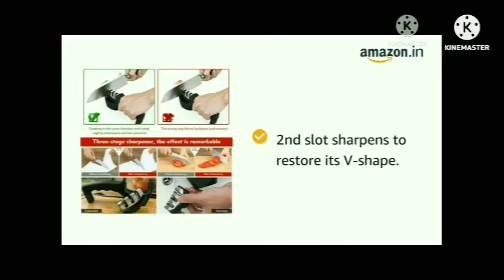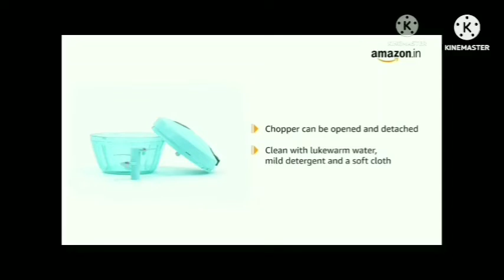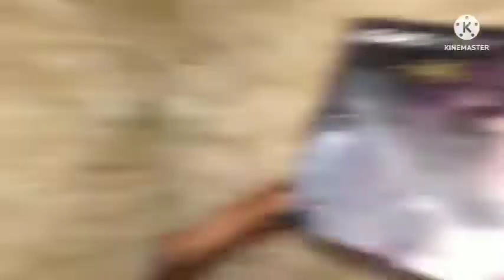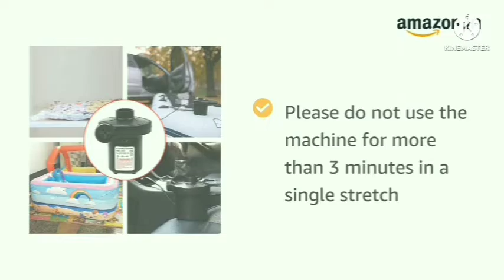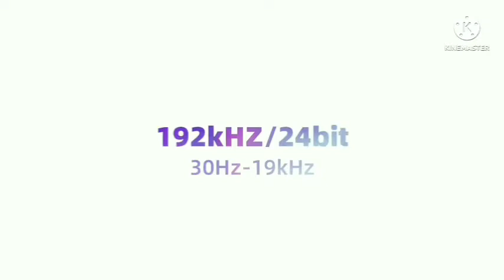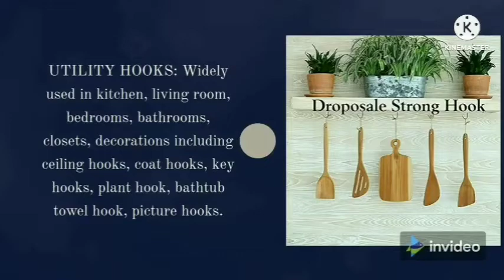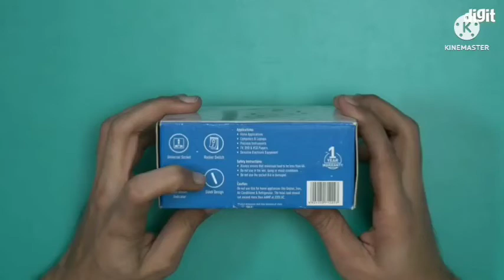Amazing/Smart Home/Kitchen🏠Gadgets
Buy Gadgets links

HSR Plastic and Stainless Steel Automatic Yogurt Maker (Size: 170x170x120mm, Bowl/Container Capacity: 900ml)

JAKMISTER
3.7 out of 5 stars7,656Reviews
Jakmister (ANTI-VIBRATION) Unbreakable Plastic 700 W 16000RPM 90 Miles/Hour Electric Air Blower Dust PC Cleaner Forward Curved Air Blower,Blue

Konquer TimeS KTS Automatic Wireless Water Can Dispenser Pump for 20 Litre Bottle Can, White

Panasonic Microwave Oven NN-SN966S Stainless Steel Countertop/Built-In with Inverter Technology and Genius Sensor, 2.2 Cubic Foot, 1250W

Tealight Candles - 4 Hours - Giant 100,200,300 Bulk Packs - White Unscented European Smokeless Tea Lights for Shabbat, Weddings,100 packs

XELYTON Oil Sprayer for Cooking, Refillable Stainless Steel Oil Dispenser with Mini Funnel, Vinegar Glass Spray Bottle for BBQ, Salad, Baking, Grilling, Roasting and Frying

Scotch-Brite Plastic Kitchen Wiper

FLYNGO Manual Knife Sharpener 3 Stage Sharpening Tool for Ceramic Knife and Steel Knives (Black)

AGARO HD-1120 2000 Watts Professional Hair Dryer with AC Motor, Concentrator, Diffuser, Comb, Hot and Cold Air, 2 Speed 3 Temperature Settings with Cool Shot for Both Men and Women, Black

ALTON ASP7221 ABS 5-INCH, 6-Function Overhead Shower Without Arm, Chrome Finish, ABS plastic,5 inch

Ardith 360 Degree Rotating Water-Saving Sprinkler and Faucet Aerator Flexible Water Faucet Sprayer Extender Jet Spray for Sink Turbo Flex(6 Inch)

Glen 3 in 1 Electric Multi Cooker - Steam, Cook & Egg Boiler with 350 W (SA 3035MC)

IFITech 1080p HD Hidden Camera | USB Charger Type | Maximum 128GB SD Support | Loop/Motion Triggered Recording Option | Ideal for Home/Office Monitoring

Nirvik Multi-Purpose Electric Air Pump for Quickly Inflates / Deflates Sofa, Bed, Swimming Pool Tubes, Toys,Air Bags, Mattresses

ZOSOE Sprout Maker | Sprout Maker Box | Hygienic Sprout Maker with 4 Container | Organic Home Making Fresh Sprouts Beans for Living Healthy Life Sprout Maker 4 Bowl Sprout Maker for Home

GIZGA ESSENTIALS Adjustable Laptop Stand | 8-Adjustable-Angle Notebook Riser, Non-Slip, Portable Compatible with 12-Inch to 15.6-Inch Laptop Tablet with Mobile Stand (White)

GM 3060 E-Book 4 + 1 Power Strip with Master Switch, Indicator, Safety Shutter & 4 international sockets

JD Fresh 1 Peice Double Layer No Drill Self Adhesive Soap Holder for Bathroom, Bathroom Accessories, Bathroom Soap Stand, Soap case for Bathroom and Kitchen 1 Pieces

OFIXO Multi-Purpose Laptop Table/Study Table/Bed Table/Foldable and Portable Wooden/Writing Desk (Wooden)

LO Alarm Security Lock with Motion Sensor and 3 Keys

Your E Store Set Of 10 Wall Hangings Sticky Hooks For Wall And Hangers For Wall Hook Adhesive Hooks For Wall Heavy Duty Adanging Robe, Coat, Towel, Keys, Bags, Lights, Calendars For Home Bedroom Wall Hanger Self Adhesive Hook Wall Hanger For Clothes Transparent, (Pack Of 10)

Banana Loca Gadget
Banana while still in its peel

we3 Stainless Steel, ABS Vegetable Tools Tomato Cutter Kitchen Gadgets Onion Holder For Slicing, Slicer Odour Eliminator, Black

CLONEBERRY Quick Chopper Multipurpose Manual Vegetable, Dry Fruit and Onion Handy Chopper and Quick Cutter Machine for Kitchen with 3 Stainless Steel Blade (BLUE) (350ml) (1)

OINOZ Flexible Kitchen Tap Head Movable Sink Faucet 360° Rotatable ABS Sprayer Removable Anti-Splash Adjustable Filter Nozzle Swivel Water Saving Aerator 3 Modes Kitchen tap